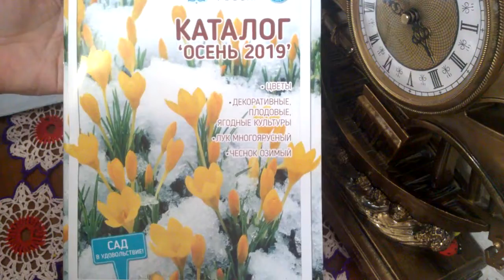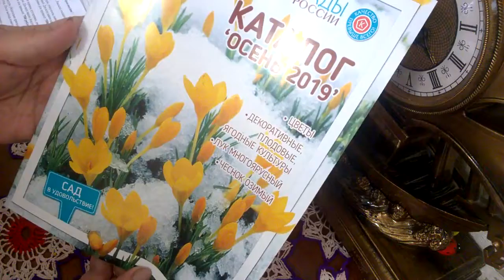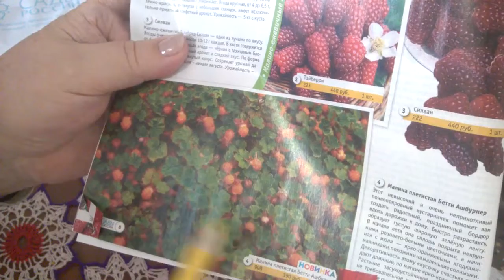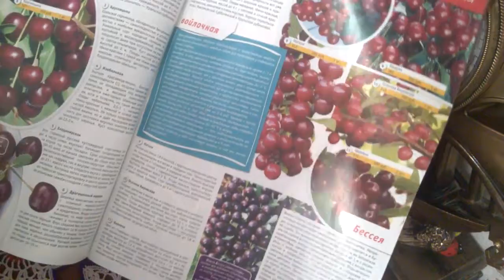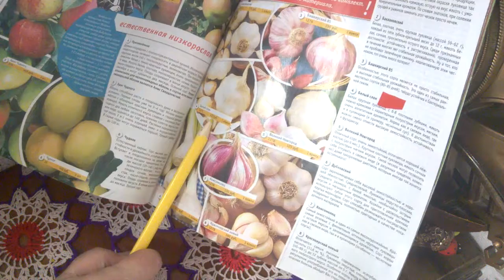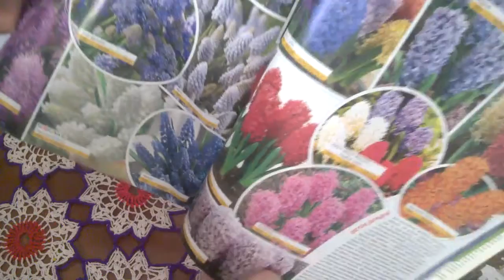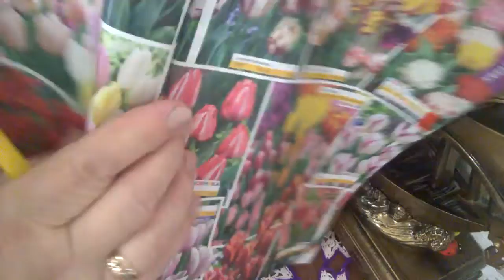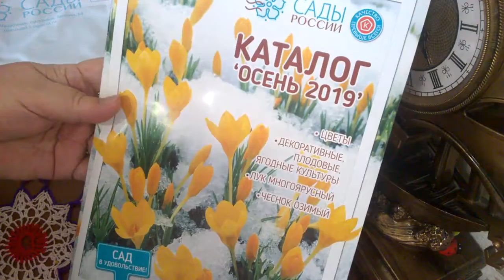КАТАЛОГ ОСЕНЬ ОТ ФИРМЫ САДЫ РОССИИ. ОБЗОР И МОЙ ВЫБОР ЗАКАЗА НА ОСЕНЬ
Новый каталог Осень 2019года от Сады России.Такое изобилие новинок в каталоге,что глаза разбегаются.